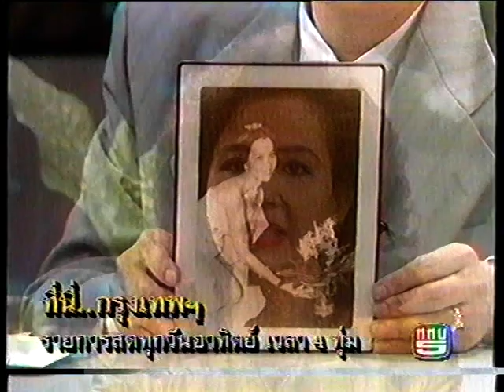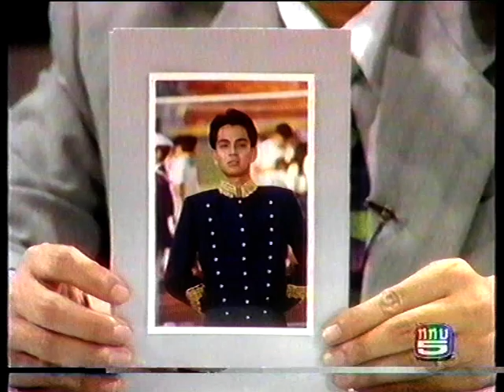สัมภาษณ์ โฉมฉาย อรุณฉาน และ สุรินทร สุนทรสนาน รายการที่นี่กรุงเทพ เพื่อการอนุรักษ์